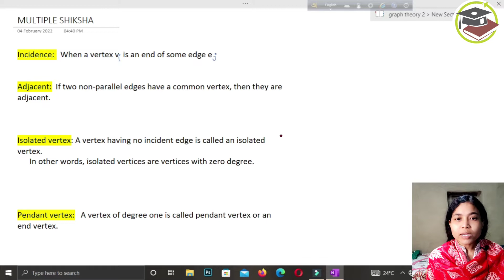what is incidence and adjacent | isolated vertex, pendant vertex | what is null graph in bengali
প্রতেক দিনের নোট গুলোর জন্য নীচে দেওয়া link এ  click করে join হয়ে যাও।

অন্যান্য ভিডিও গুলোর 👀 জন্য নিচে দেওয়া link এ click করো  অথবা ওপরে দেওয়া ' i' bottom এ click করো